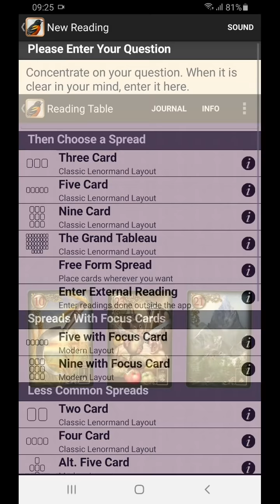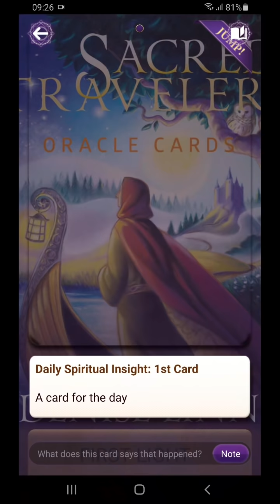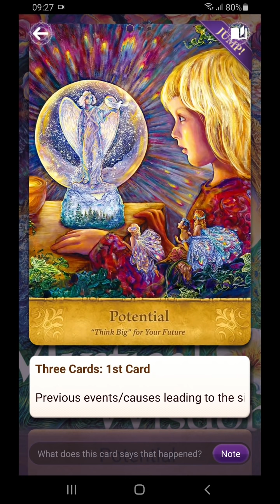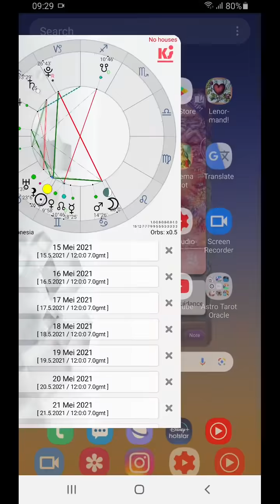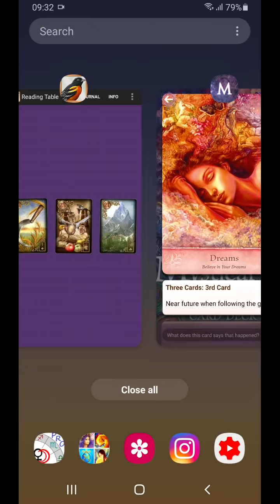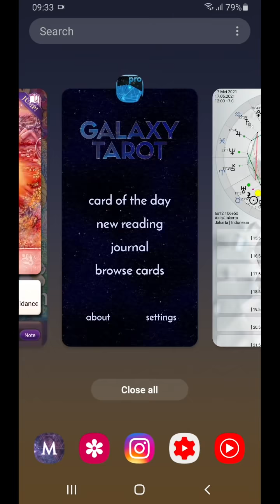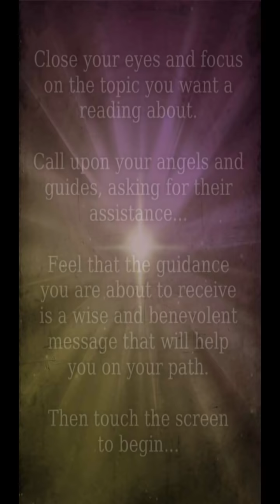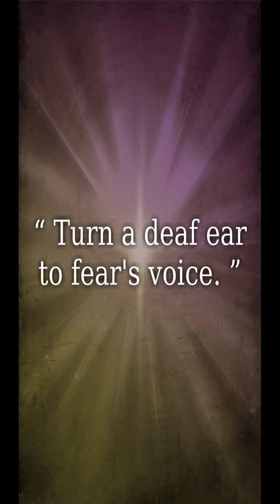17 5 2021 rasanya cemas ga jelas. Ingin itu tp ga juga. Yauds, pilih aja mo ngapain. Ga ada yg sia2.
Oke hari ini ada gambar celurit di deck Lenormand, dan ini sepertinya bilang kalau kita tidak perlu mendengarkan hal yang bikin kita cemas. Tapi tetep cemas siii… karena kita membayangkan “sukar”… Mungkin karena ini mulai kebiasaan baru dan kita belum sepenuhnya bisa menyesuaikan diri. Dulu memang inginkan ini, tetapi setelah jeda beberapa waktu, pas ketemu dengan apa yang kita inginkan, kok kayaknya belum siap gimana gitu… Rasanya pengen bobok lagi aja hehehe (Maaf ya, saya sedang ingin nulis pakai Bahasa slang… sepertinya mood-nya seperti ini). Gambar langit bilang hari ini memang tension. Agak over-thinking gitu. Tapi sebenarnya kalau kita bertekad get up, kita selalu bisa, karena kita bisa menarik energi Matahari untuk bantu kita. Seperti ada konflik dalam diri (atau di luar diri) keduanya ingin dimenangkan. Satu sisi ingin nurutin apa yang harus wajib kudu… tapi kok di sisi lain kita mikir, “ngapain jugaaa”… Lieur… Sebenarnya memang mood kita masih sangat rekat dengan rumah (baca: kamar) dan sukar banget rasanya buka pintu dan mulai pasang muka “cantik” dan menyapa dengan anggun. Tetapi itu pilihan kita kok. Dan apapun pilihanmu, mau di rumah atau keluar, semuanya memberimu pencerahan… Dan kalau ada orang yang bilang ke kamu (termasuk kamu sendiri) hal yang menakut-nakuti, Guide bilang pake earphone ajah… dengerin lagu yang bikin kita hepi. Heeeee